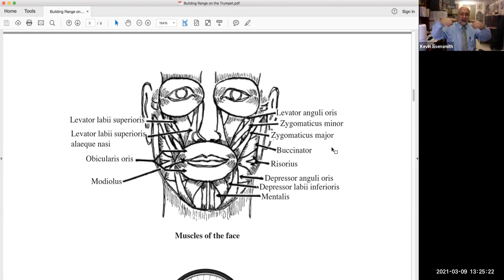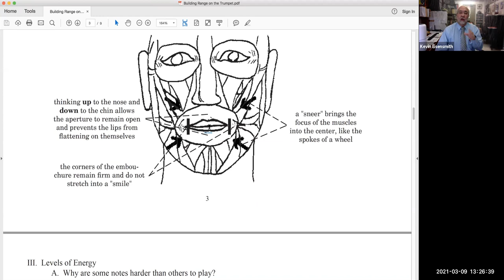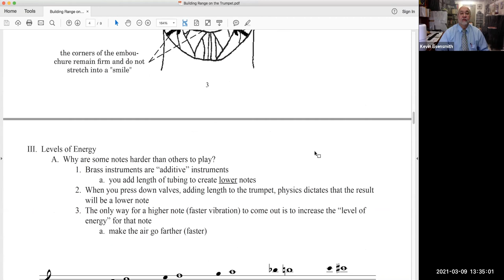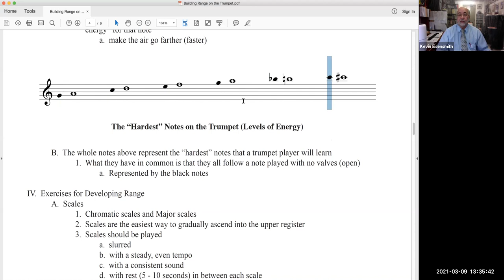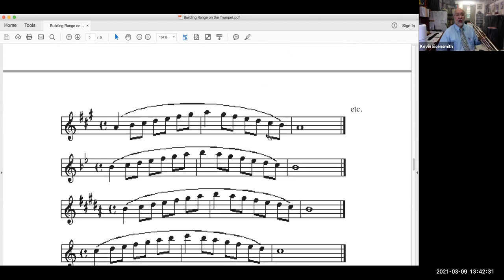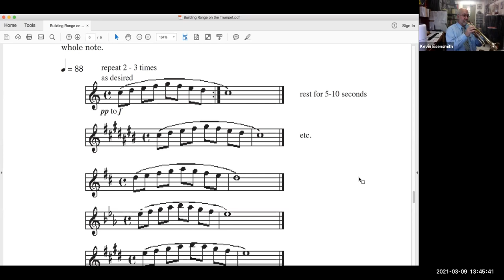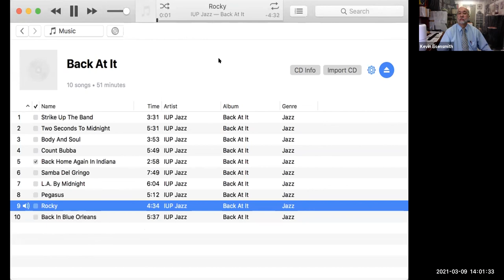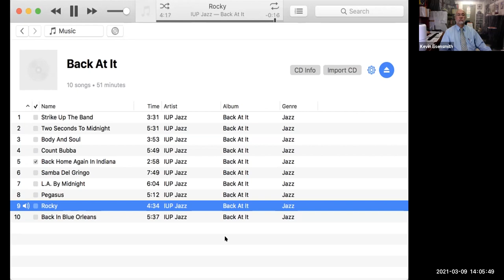MUSIC FOR ALL: Building Trumpet Range - Kevin Eisensmith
Kevin Eisensmith discusses practice techniques and approaches to build upper register range on trumpet.